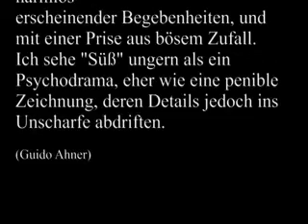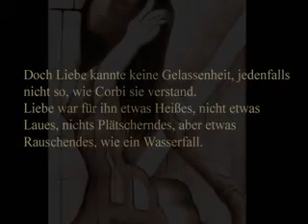SÜß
Trailer zum Roman "Süß"